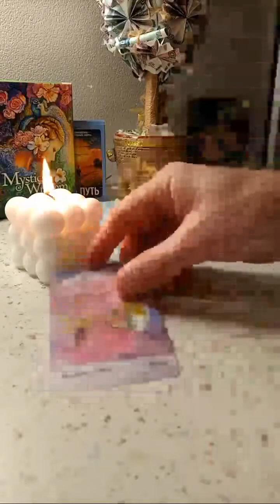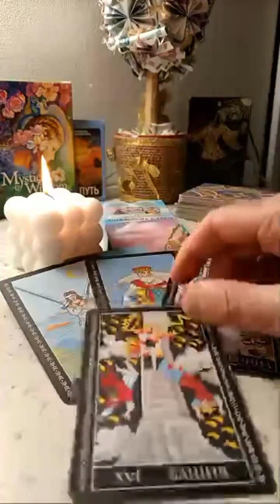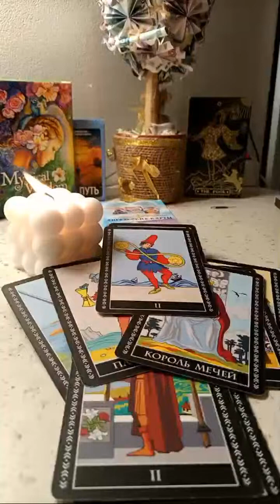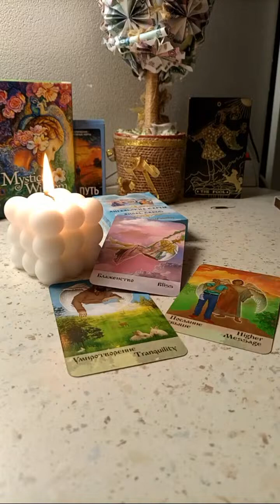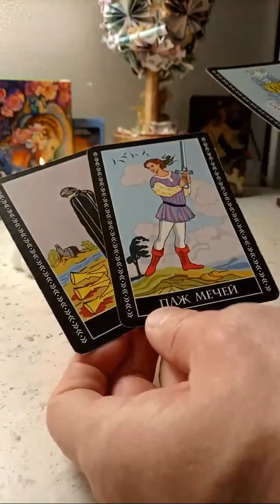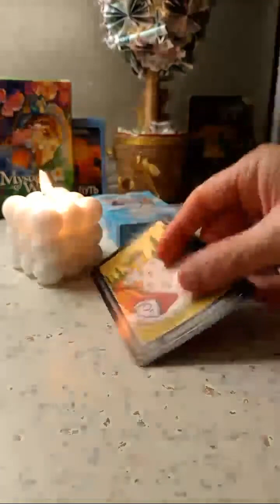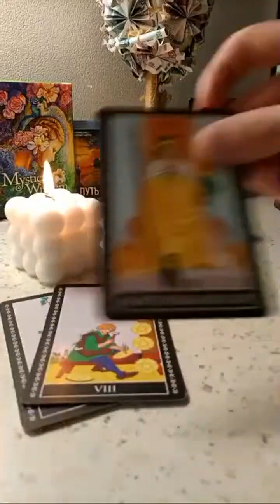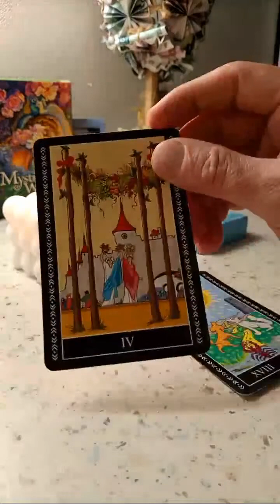КАК ТЫ ТАМ НА НЕБЕ